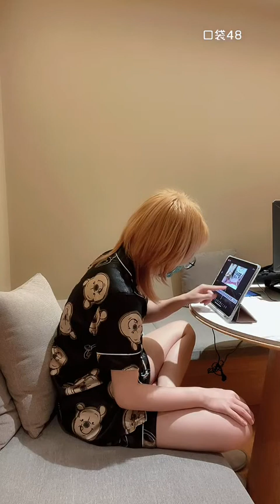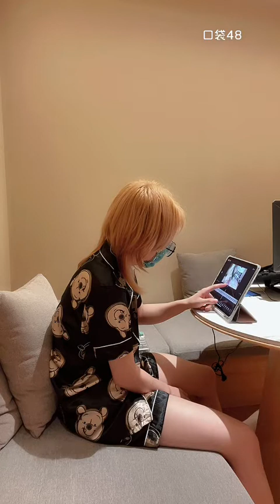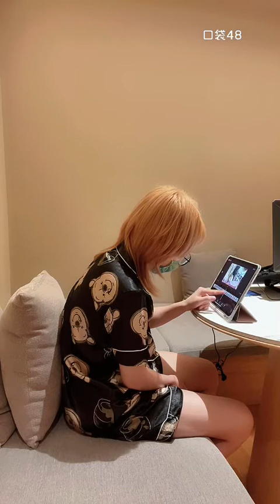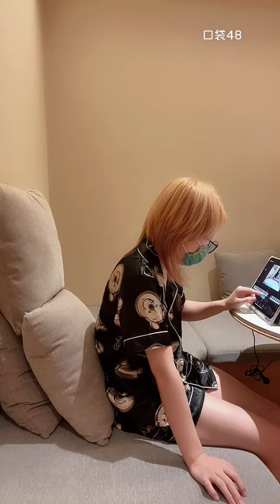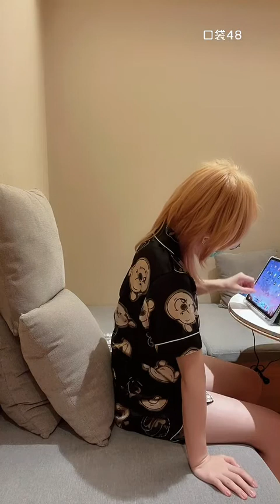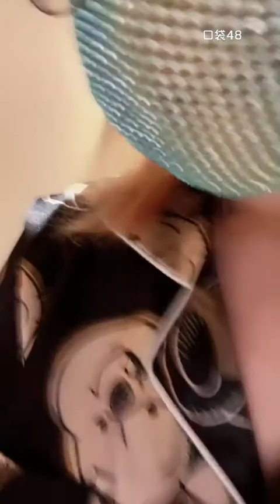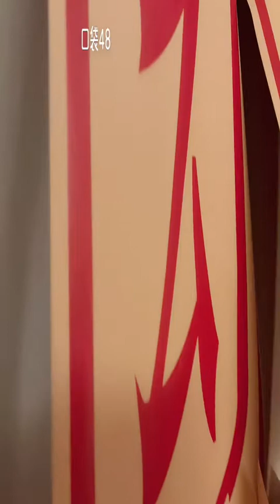【SNH48】【武博涵】20220610 16:05 口袋48直播